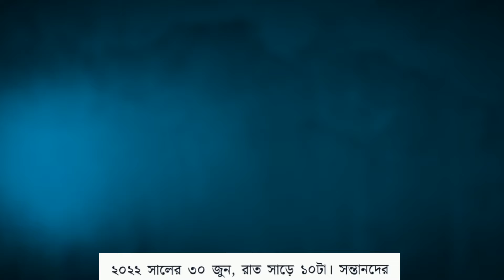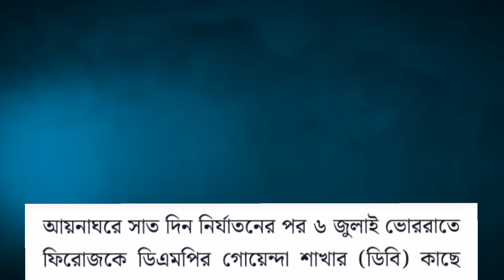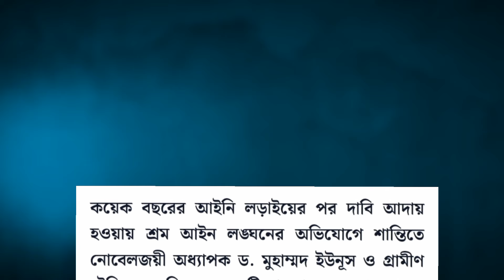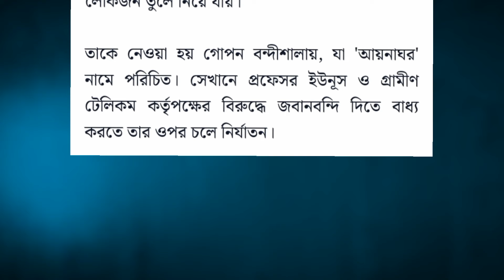চৌদ্দতম আয়নাঘরের সন্ধান || আয়নাঘরের গল্প || যে আয়নাঘরের নর পিশাচরা শিশুর দুধটুকু পৌঁছাতে দেয় নি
শেখ হাসিনা দেশ ছেড়ে পালিয়ে যাওয়ার পর থেকে, একের পর এক তার নানা কুকীর্তি বেবরিয়ে আসছে। রাজনৈতিক ভিন্নমত পােষণকারীদেরকে দমন করতে, আওয়ামী লীগ সরকারের সময়ে বহু মানুষকে গুম করা হয়েছে। যে গোপন কারাগারে গুম করা হতো, সেই জায়গাটার ছদ্মনাম হল আয়নাঘর। শেখ হাসিনার আস্থাভাজন, বাংলাদেশের সামরিক বাহিনীর গোয়েন্দা
সংস্থার কিছু অসৎ অফিসার এই আয়না ঘর পরিচালনা
করতাে।

 I use sound and video by giving credit of that website.

Mixkit - Awesome free assets for your next video project